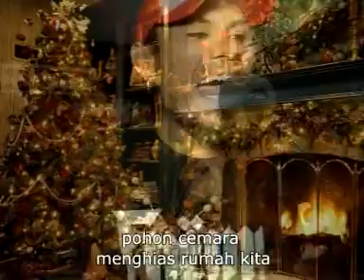Lagu natal terbaru impossible crew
Oswald studio record